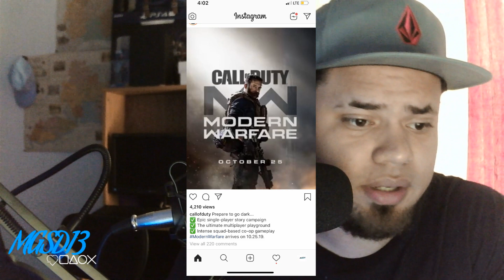Call Of Duty: Modern Warfare (What to expect?)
New Call of Duty Modern Warfare reboot announcement just launched, I couldnt be more excited to see them rebooting this series, lets hope they pay respect to the originals. Share your comments, also check out the giveaway im doing on my channel